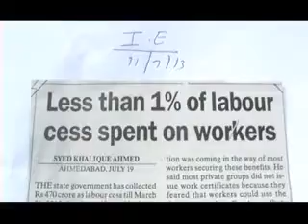"Construction Worker's Union" Vipul Pandya